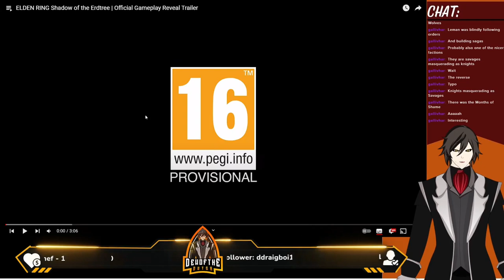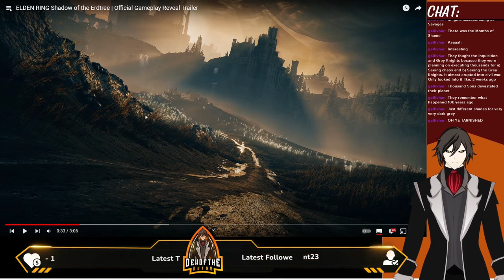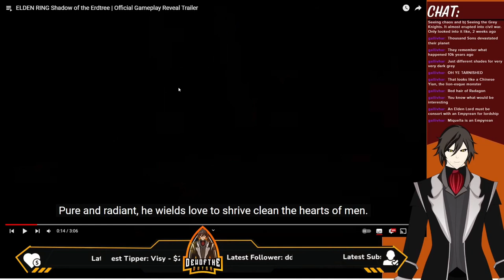Vtuber React to Elden Ring DLC Trailer & Speculation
Just me, reacting to the Elden Ring DLC trailer.
This was taking from the livestream of 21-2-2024